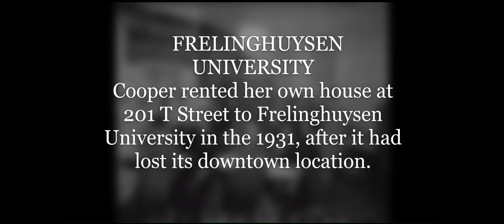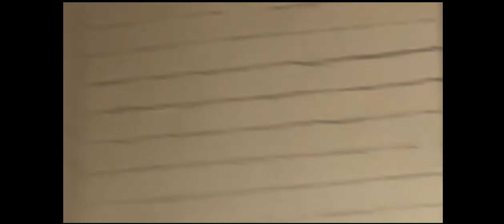Anna Julia Cooper's Home Visit 2021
Anna Julia Cooper's Home visit during Black History Month 2021.

As Author Margaret Writes, I'm overwhelmed with emotion as I share my extraordinary experience visiting Anna Jula Cooper's Home during Black History Month 2021. Words fail to capture the depth of feeling I experienced walking on her porch, thanks to a special request from the owner of this historic mansion. The pictures can never fully convey the profound emotions that washed over me in that moment.

Being in the presence of such history and legacy was indescribable. Anna Jula Cooper's impact on academia, civil rights, and feminism reverberates through time, and standing where she once stood felt like a sacred connection to her enduring spirit.

Sharing this journey with you all is a privilege, and I hope my video serves as a reminder of the importance of honoring and preserving Black history, not just this month, but every day. Let us continue to be inspired by figures like Anna Jula Cooper, striving toward a future where her vision of equality and justice is realized for all.

Thank you for joining me on this meaningful journey.
BlackHistoryMonth Legacy Inspiration Mary Church Terrell, Martin Luther King Jr., Langston Hughes, Mary McLeod Bethune, Frederick Douglass, Thurgood Marshall just to name a few.